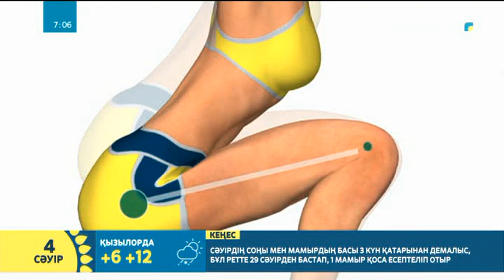Үй жағдайында артық салмақтан арылу жаттығулары